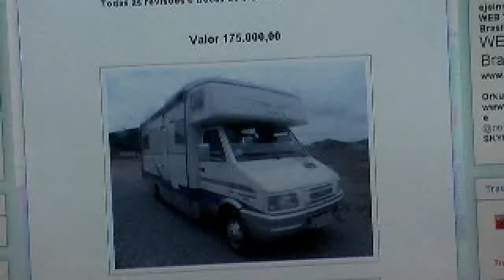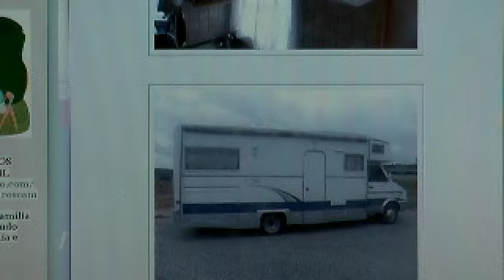10.03 Entrega de kombinet na Victória Motor homes/Inauguração da Apolo Trailer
10.03 kombinet na Victória Motorhomes, acompanhe a entrega da kombinet 0003 de Emílio e Carmleita, SP. Entrevista com Franco e Inês que estão na Victória acompanhando a montagem de sua nova kombi Alice que agora seguirá suas aventuras como Kombinet no VOU DE KOMBI,.Inaugurado mais uma fábrica de veículos de Recreio, a Apolo Trailer que tem como parceira a Victória Motor homes. A Apolo agora segue na sua sede própria com a fabricação de trailers populares e trailers mais arrojados atendendo a necessidade do cliente. Para entrar em contato com a Apolo Trailer acesse e com a Victória acesse e ver mais sobre o Nós de Joinville acesse